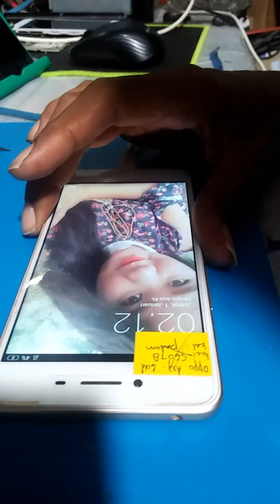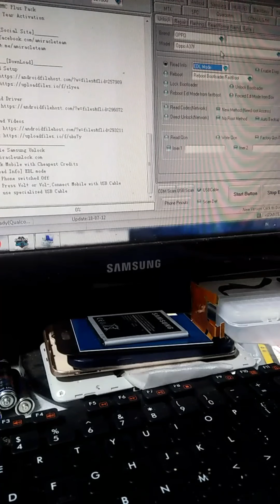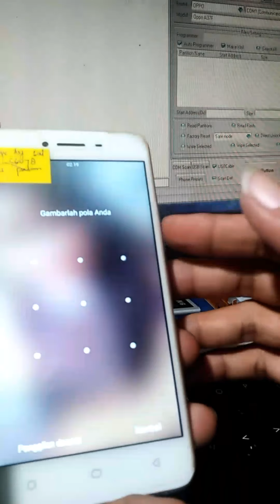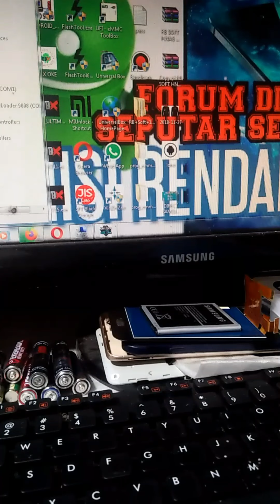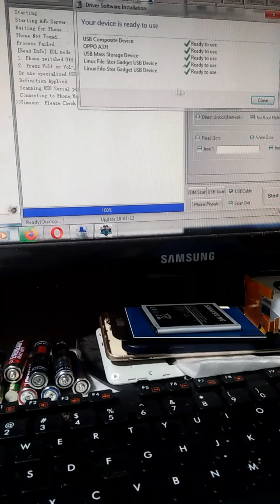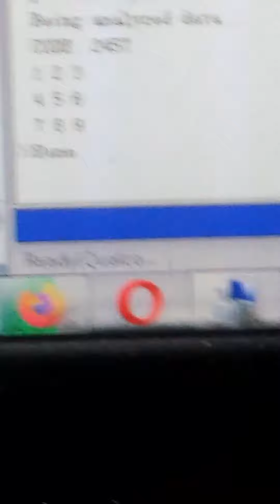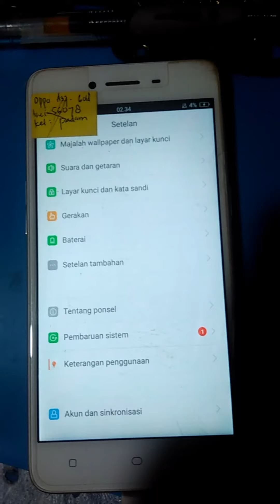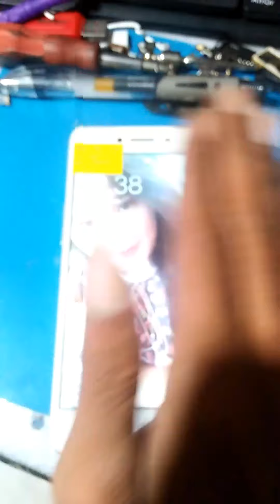Cara Hapus Pola Oppo A37/A37F tanpa Hilang Data dan Kontak 100% Work(tanpa Root dan tanpa Firehouse)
special thanks for NCS mp3
I am listening - Ikson - Anywhere